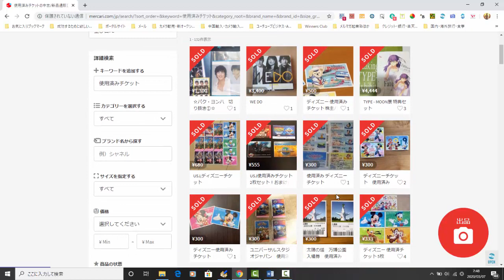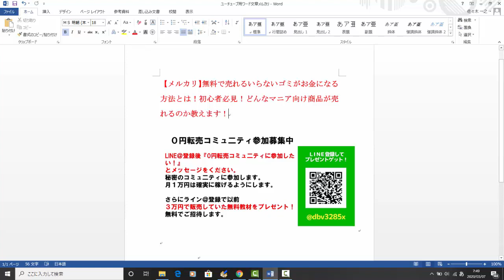【メルカリ】無料で売れるいらないゴミがお金になる方法とは！初心者必見！どんなマニア向け商品が売れるのか教えます！【佐々木一之】